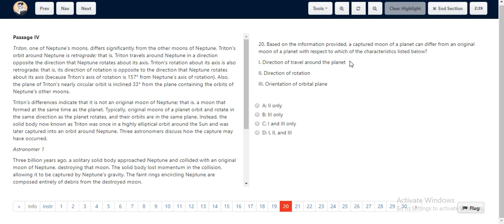ACT Test 23 Section 4 Question 20